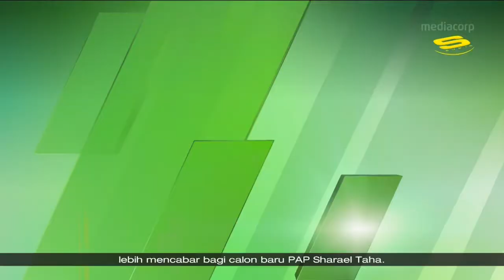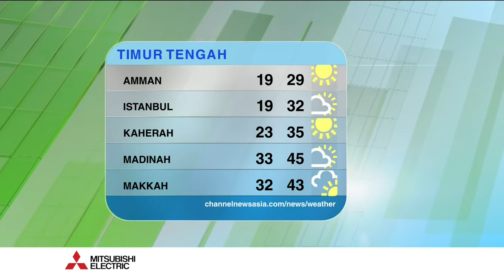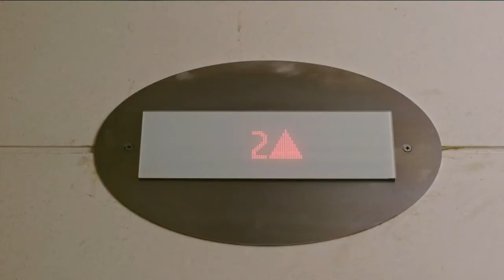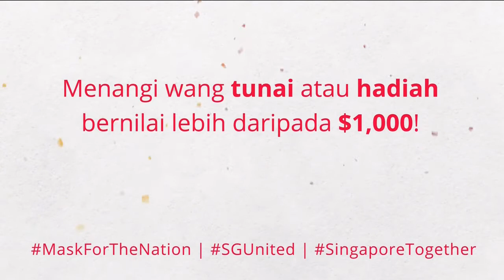Berita (30-06-20) (3)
Here's Berita with Alwiyah Mohd Siz